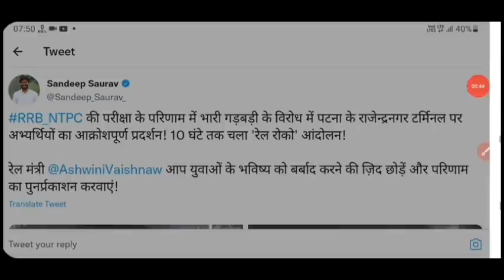RRB NTPC Results Revise होगा जरूर | RRB NTPC Scam | RRB cut off 2021 | RRB NTPC Latest News Today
RRB,
NTPC,
RRB NTPC,
RRB Allahabad NTPC Cut off 2021,
RRB NTPC Score Card 2021,
RRB Chandigarh NTPC Cut Off,
RRB Ajmer NTPC Cut Off 2021,
RRB Malda NTPC Cut Off 2021,
RRB NTPC Result Kaise Dekhe,
RRB NTPC Result Revise,
NTPC Result Revise,
RRB Result Revise,